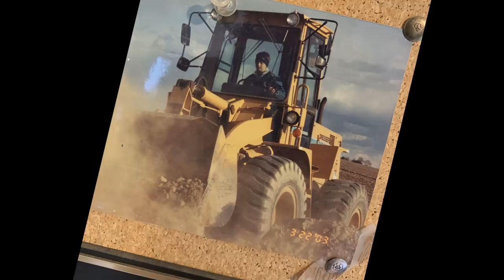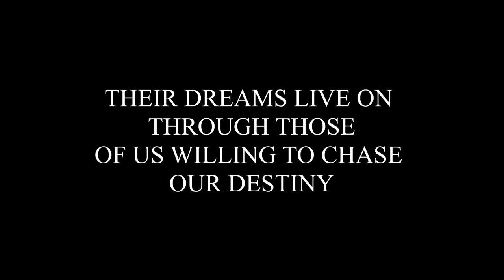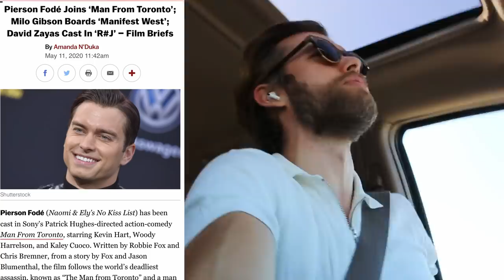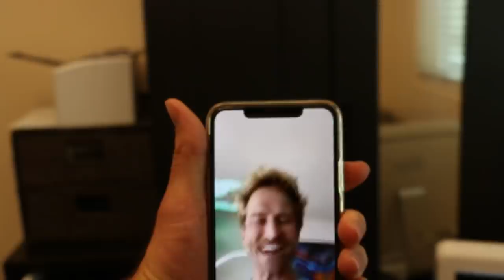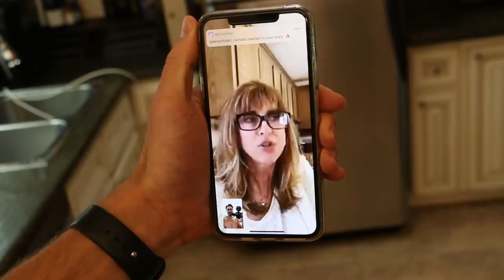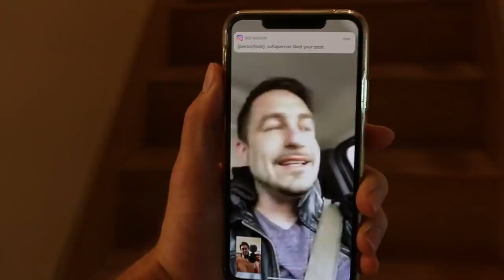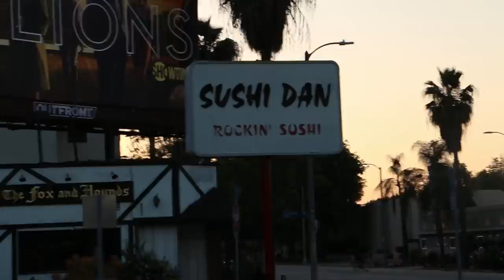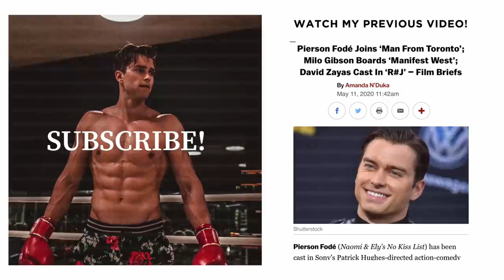MY MOVIE WITH KEVIN HART - BTS 4 - (VLOG) | Pierson Fodé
I'M STARRING IN "THE MAN FROM TORONTO" WITH KEVIN HART! - BTS 4 - (VLOG)
WORDS CAN'T EVEN DESCRIBE HOW HAPPY ABOUT LIFE RIGHT NOW BROOOOHHHHHHHHHHHHHHHHHOHOHOHOHOHOHOHOHOHOHOHH!

-COMMENT YOUR FAVORITE PART OF THIS WEEK'S EPISODE!

WANNA CATCH UP ON ALL MY "BTS"? (BEHIND THE SCENES)